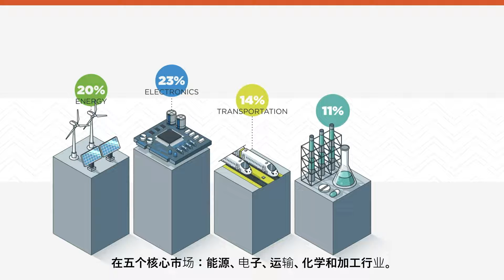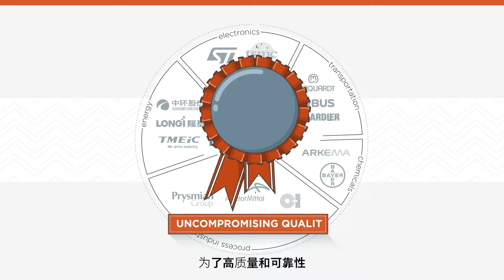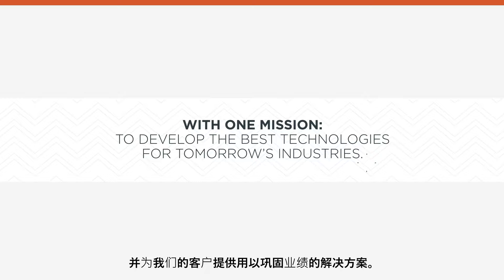美尔森集团介绍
美尔森是服务于高科技产业的全球电气和先进材料领域的专家。我们在全球35个国家和 地区拥有50多个工厂和16个研发中心。美尔森为客户定制解决方案并为客户提供关键产品，以应对全球不断革新的技术挑战。
130多年来，美尔森不断创新，以严格的要求为客户提供服务，满足客户的需求。
在风能、太阳能、电子、电动汽车、航空、航天，以及其他许多领域中，哪里有技术的进步，哪里就有美尔森的身影。